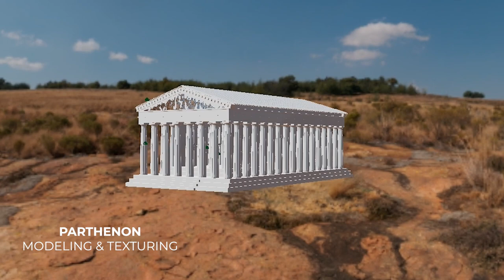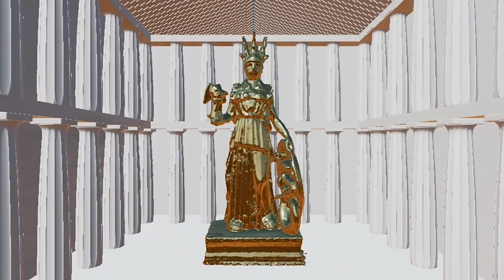3D Enviroment 2022 [Demo Reel]